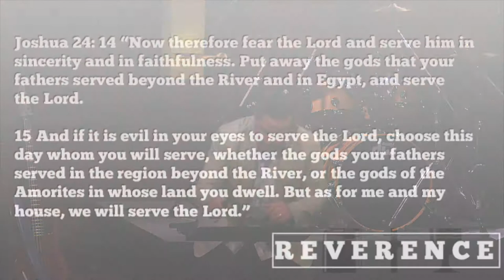Would You Believe if God Does Something Epic?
The Israelites walked through the red sea, they were led by the pillar of fire and saw the wall of Jericho fall... yet they still struggle with worshipping false gods.

Reference Joshua 24:14-15